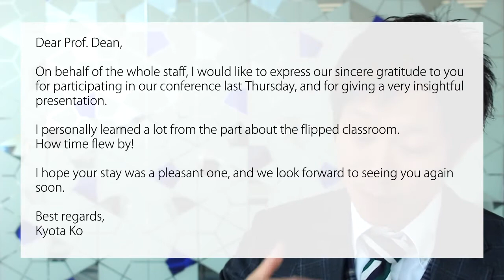英語メールの書き方：「登壇者へのお礼メールに感想を添える」Bizmates E-mail Picks 8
こんなシチュエーション、お仕事でありませんか？

セミナーなどのイベントに海外から著名な方を呼び寄せ、登壇してもらいました。イベントは成功し、そのゲストスピーカーへのお礼メールを書こうにも、事務的な感謝の言葉では、なんだか物足りません。素晴らしい講演をしてくださったことに対して、心を込めてお礼が言いたい。

【Bizmates Channel】
▼この動画の日本語解説をご覧になりたい方はこちらの記事をチェック！▼